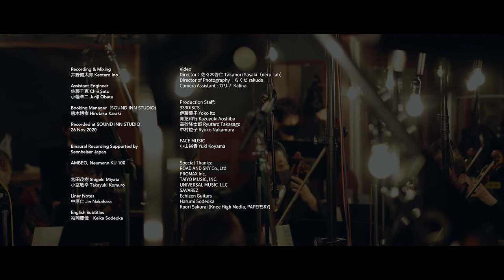AMOROZSOFIA ~ GORO ITO BOSSA NOVA EXPERIMENT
GORO ITO BOSSA NOVA EXPERIMENT ~ dedicate to Joao Gilberto & Antonio Carlos Jobim より

　「WAVE」は、「RIO ⇄ TOKYO GORO ITO BOSSA NOVA EXPERIMENT～dedicate to João Gilberto & Antônio Carlos Jobim」では『AMOROSO』でのオガーマンの編曲をインスピレーション源として、伊藤ゴローが新たにオーケストラを編曲した。

　「三月の水」（「三月の雨」の邦題もある）はジョビンが作詞作曲。南半球のブラジルでは夏の終わりにあたる三月の風景を詩情豊かに描いた、エコロジスト・ジョビンを象徴する名曲で、ジョアンが録音したヴァージョンも究極の名演として知られている。ここでは、ジョビンが晩年の約10年間を共に過ごしたバンド、バンダ・ノヴァのメンバーだったジャキス・モレレンバウム（チェロ）とパウラ・モレレンバウム（コーラス）の夫妻と共演。パウラが歌っている場所はリオのジャルヂン・ボタニコ（植物園）で、生前のジョビンが愛した巨木の前に立つシーンもある。

　「AMOROZSOFIA」は伊藤ゴローのオリジナル曲。タイトルは造語で、"愛をこめた" を意味するAMOROSOと、哲学を意味するFILOSOFIA。このふたつのポルトガル語を掛け合わせたそうだ。

　そして最後は、ジョアンの2006年来日公演のBlu-rayディスク『ジョアン・ジルベルト・ライヴ・イン・トーキョー』に収録されたジョアンのオリジナル曲「BIM BOM」、その音声に伊藤ゴローがオーケストラの編曲を施しオーバーダビングした、奇跡のヴァーチャル共演だ。

　ボサノヴァの二大クリエイター、アントニオ・カルロス・ジョビンとジョアン・ジルベルト、そして2人の音楽に瀟洒な装飾を加えたクラウス・オガーマンへの、愛をこめた音楽のギフトが、天国の彼らのもとに届いたことだろう。

Antônio Carlos Jobim (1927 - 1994) and João Gilberto (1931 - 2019). If they hadn't met in Rio in the 1950s, the music that became known as bossa nova and fascinated the world would never have been born.
Hearing João's original expression of samba rhythms expressed with a guitar and sung delicately as if whispering into our ears, Jobim's brain was turned on to creativity, and he wrote and provided João with a series of songs rooted in simple melodies and sophisticated harmonies. This is where the essence of bossa nova lies.

And bossa nova spread its wings from Rio to overseas. In 1963, "Getz/Gilberto," a joint recording by Stan Getz and João. Two months later, Jobim recorded his first leader work, “The Composer of Desafinado, Plays”, in New York. It was an instrumental album of his own songs performed on piano and guitar, with orchestral arrangements and conducting by Claus Ogerman (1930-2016).

A German by birth, Ogerman studied classical music and was well versed in jazz before moving to the United States in 1959. He fell in love with Jobim's classical background, and Jobim fell in love with Ogerman's musicianship, and have since worked together on a number of albums and a 1967 recording with Frank Sinatra.
While, João released the album "AMOROSO" in 1977, which was arranged and conducted by Ogerman. One of the producers was Tommy LiPuma, and the engineer was Al Schmidt. The trio of these two plus Ogerman was also the team that produced George Benson's "Breezing" (1976) and Michael Franks' "Sleeping Gypsy" (1977).

Let me introduce the songs in this video.
In "WAVE" Goro used Ogerman's arrangement for "AMOROSO" as inspiration for his new orchestral arrangement. “Water in March" was composed by Jobim. Here, the song is joined by Jaques and Paula Morelenbaum, who were members of Banda Nova, with whom Jobim spent about ten years toward the end of his life.  "AMOROZSOFIA" is an original song by Goro. The title was coined from two Portuguese words, AMOROSO, meaning "with love," and FILOSOFIA, meaning "philosophy. Last song was a miraculous virtual collaboration of Goro's orchestral arrangement and overdubbing on João Gilberto's original song "BIM BOM," recorded on the Blu-ray disc "João Gilberto Live in Tokyo" from his 2006 concert in Japan.

The two great creators of bossa nova, Antonio Carlos Jobim and João Gilberto, and Claus Ogerman, who added elegant embellishments to their music, will have received their gift of music with love in heaven.
JIN NAKAHARA